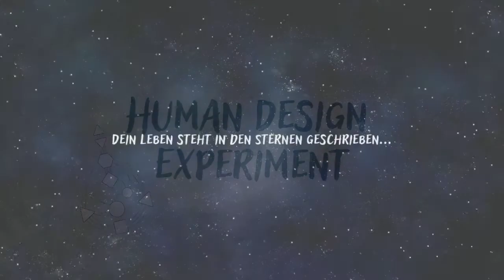Human Design Kinderbücher für Kinder, Eltern & Pädagogen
Unsere Human Design Kinderbücher ziehen endlich ein in die Kinderzimmer der Welt.

1,5 Jahre hat es gebraucht.
3 wundervolle Frauen, die eine Vision teilen.
1 wundervolle Community, die danach gefragt hat.
Und Millionen Kinder, die ihre Individualität entdecken wollen.

Jeder von uns ist einzigartig. Wir dürfen aus all diesen All for One Systemen aussteigen und unseren Kindern erlauben ihr eigenes Potenzial zu entdecken und auszuleben. Keine Schubladen mehr, sondern wahre Größe.

Egal ob Human Design Anfänger oder Fortgeschrittene, wenn du Mama, Papa, Pädagoge bist, dann sind die Bücher für DICH und deine Kinder. Damit sie sich selbst erkennen und du sie noch besser darin unterstützen kannst, sie selbst zu sein.

⭐️ VERPASSE KEINE VIDEOS Wenn Dir das Video gefallen hat, lass mir einen "👍🏼" da!

⭐️ KIDS MEETS HUMAN DESIGN WORKSHOP - Entdecke die Einzigartigkeit deines Kindes